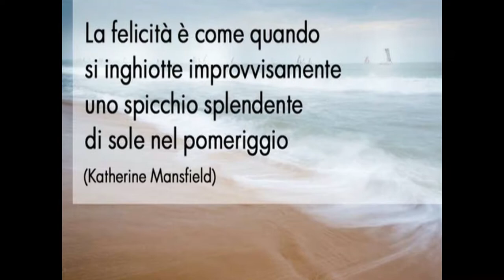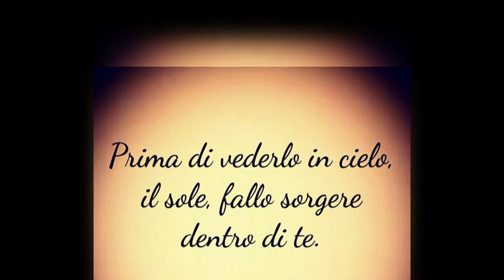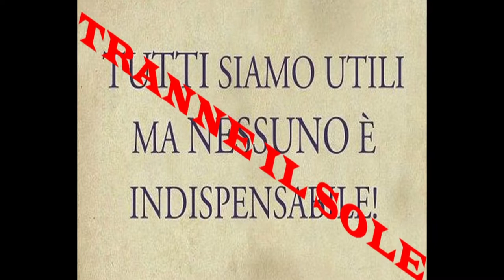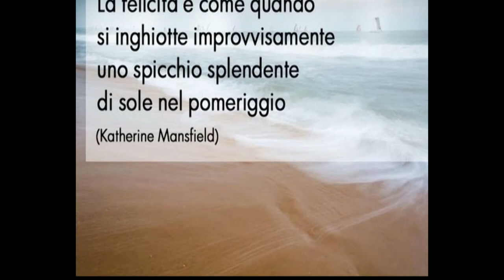angus and friends - niente e' come il sole (reggae jazz vers.)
sole , luce e. jazz.

CREDITI
drum - angelo alabiso (angus)
basso - jose' delgado
chitarra jazz - olaf fredikrsson
piano - jepp zisa
keyboard - jhon mandarino
tromba - rox boatbread